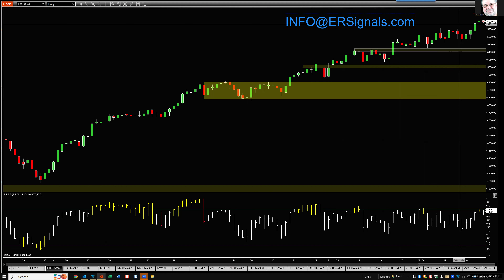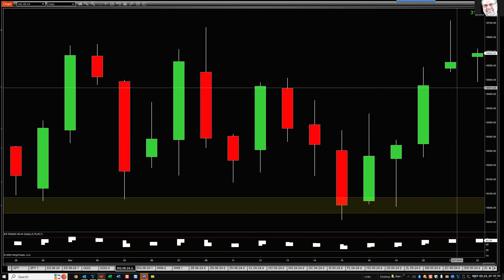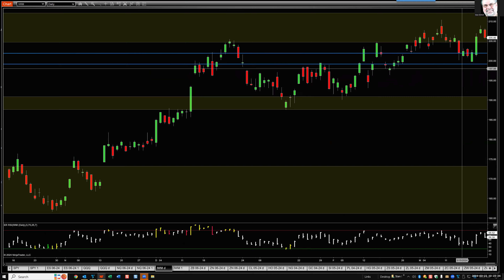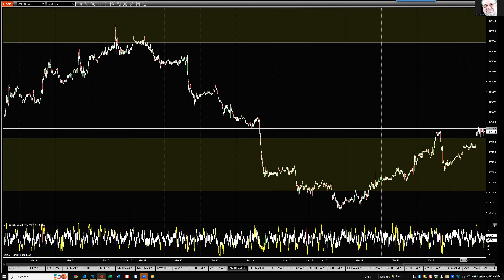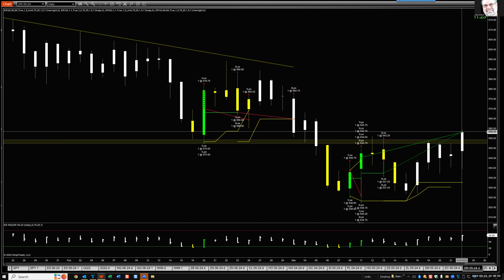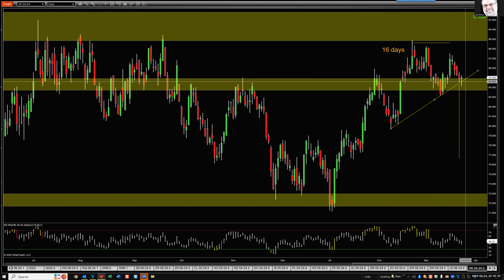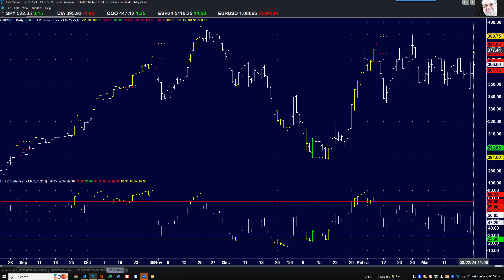03-22-2024 Market Analysis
No obvious start of a bearish correction yet, which i expect very soon.

Risk Disclosure: Futures and forex trading contains substantial risk and is not for every investor. An investor could potentially lose all or more than the initial investment. Risk capital is money that can be lost without jeopardizing ones’ financial security or life style. Only risk capital should be used for trading and only those with sufficient risk capital should consider trading. Past performance is not necessarily indicative of future results.Risk Disclosure: Futures and forex trading contains substantial risk and is not for every investor. An investor could potentially lose all or more than the initial investment. Risk capital is money that can be lost without jeopardizing ones’ financial security or life style. Only risk capital should be used for trading and only those with sufficient risk capital should consider trading. Past performance is not necessarily indicative of future results.